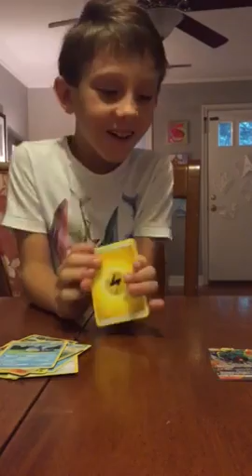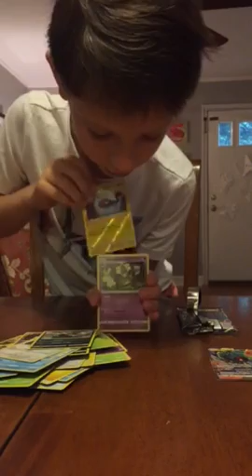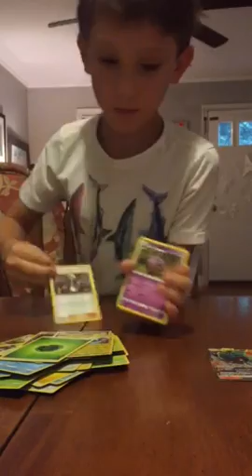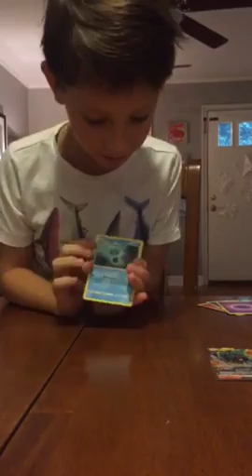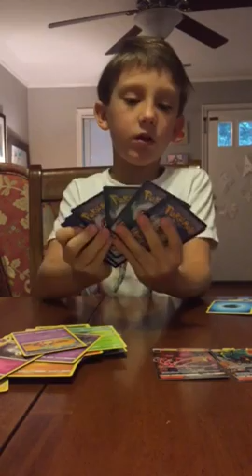Burning Shadows Booster Box part 2